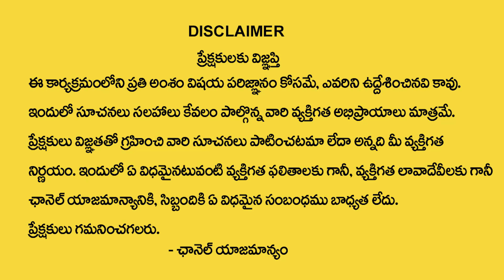మాఘ పౌర్ణమి | Magha Pournami POOJA vidhanam | Nayakanti Mallikarjuna Sharma | SumanTV Devotional